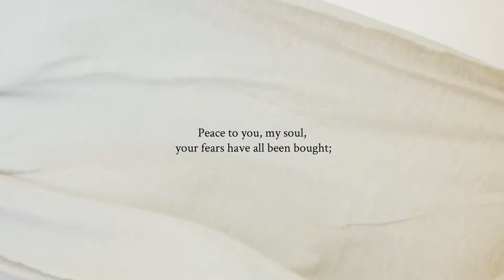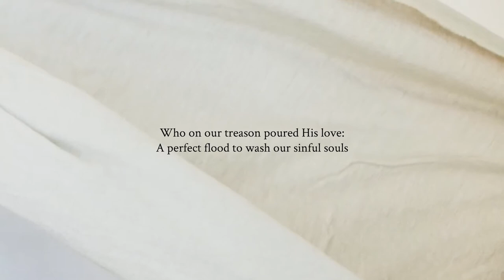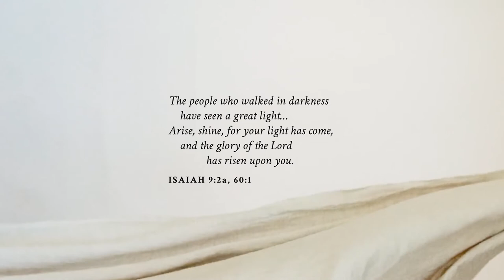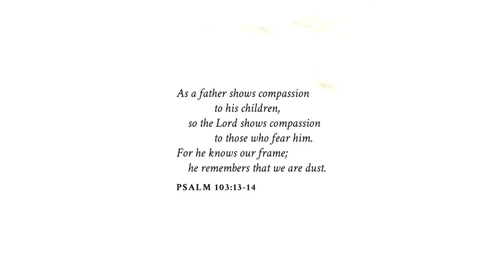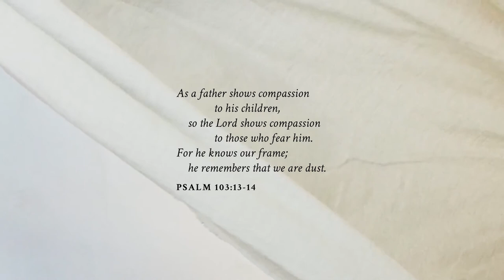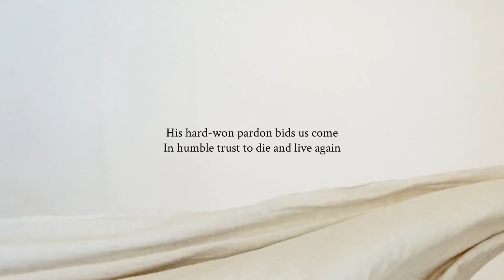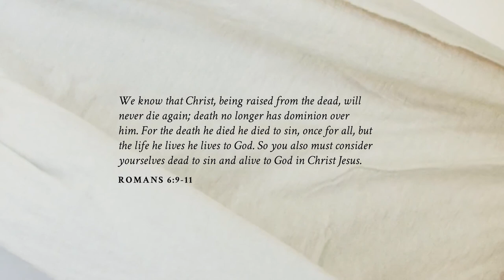Peace to You My Soul (Live Acoustic) - Christopher Mark Webster [Lyric Video]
Vocals & Acoustic: Chris Webster
Vocals & Piano: Compton McMurry
Cello: John Eric Brown